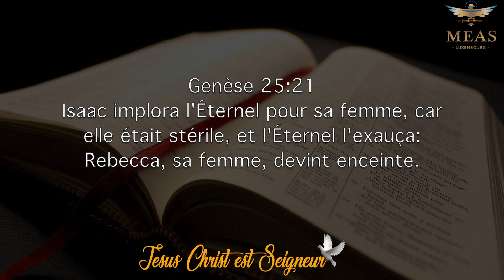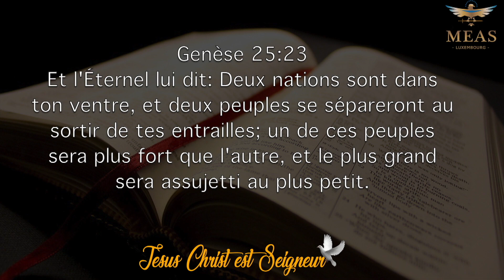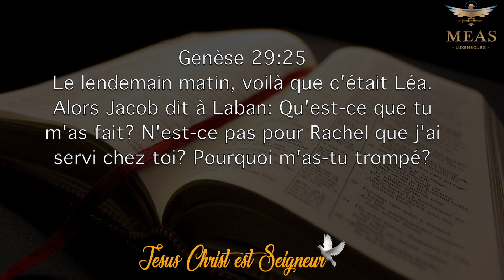L'impact de la prière dans une famille | Prophète Exaucé G. LUNGU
17 rue du Chemin de Fer